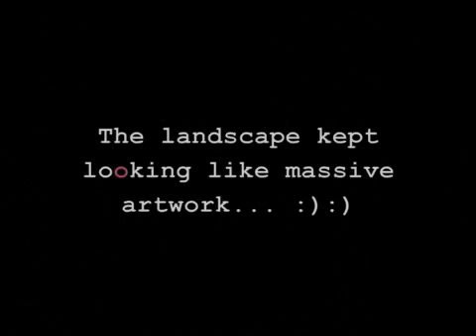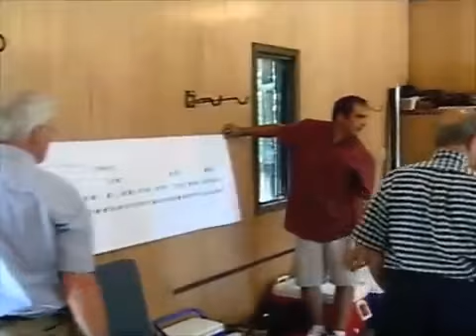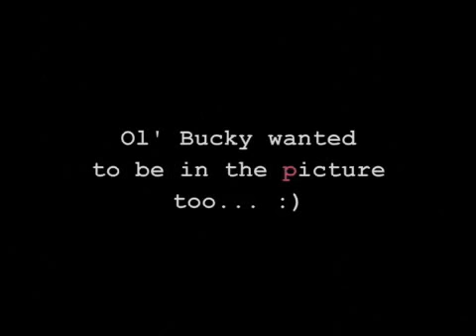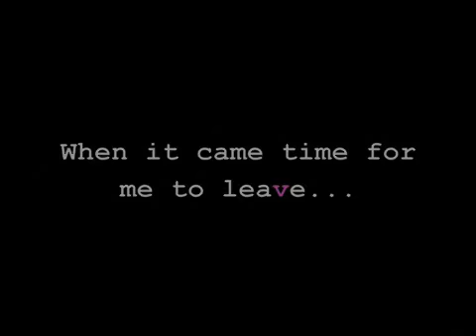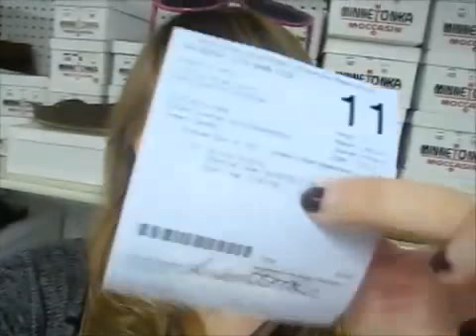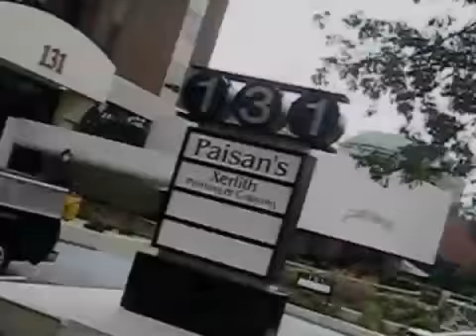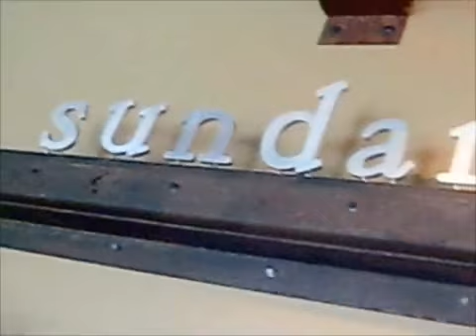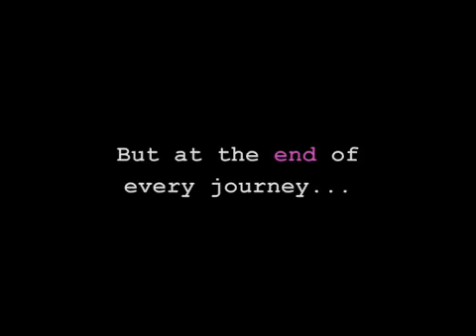Minnesconsin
Created: Summer 2011

The summer of 2011 took me not only back home to Wisconsin, but up to Minnesota for a family reunion! :) MUCH northern fun was had by all. :)